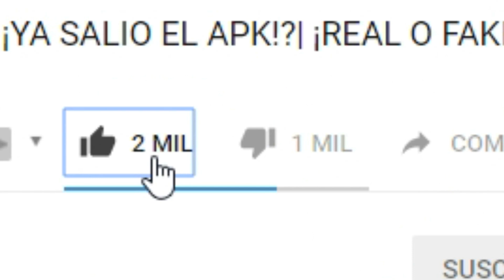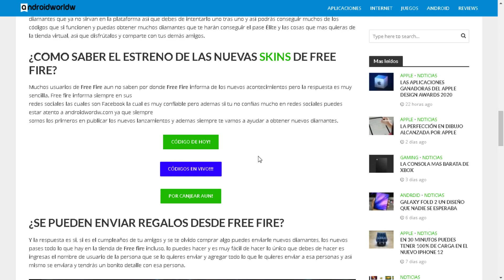NUEVO CÓDIGO PARA FREE FIRE HOY 6 DE JUNIO 2020 - CÓDIGOS FF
*ABRE AQUI PARA REGALOS*

(W)WilliProducerU